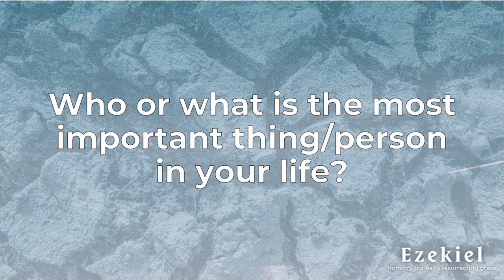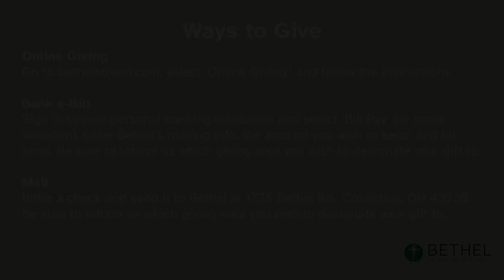04-07-14 "Relevancy of God: Ezekiel 8-9" | Bethel at Reed